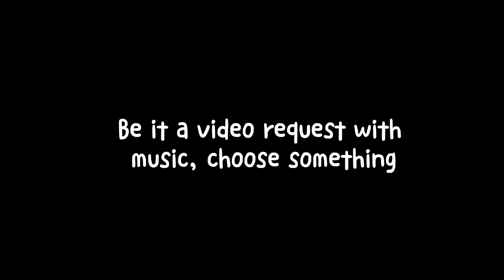Fairy Tail {NaLu} - Takeaway [AMV]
Song: Takeaway - The Chainsmokers & ILLENIUM Feat. Lennon Stalla